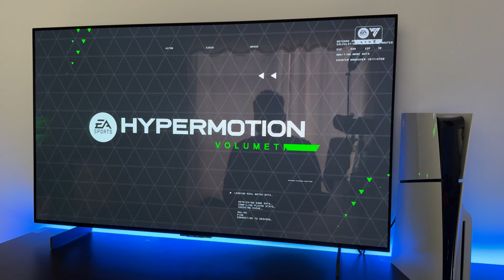POV: Lg Oled C4 + EAFC 24 PS5 Slim Gameplay 4K 60 Fps | Best Gaming TV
👉Best Magic Remote Case
👉Best Oled Screen Cleaner
👉Dust Filter Cover for Xbox Series X
shirrako resident evil 4 remake
cyberpunk 2077 lg c1 hdr settings
cyberpunk 2077 lg c2
cyberpunk 2077 lg c1
cyberpunk 2077 lg oled
warzone 2 bloodthirsty medal
cyberpunk 2077 hdr 4k 120 hz
cyberpunk 2077 120 fps
cyberpunk 2077 lg cx hdr settings
cyberpunk 2077 ps5 lg c1
cyberpunk 2077 ps5 hdr settings lg c1
cyberpunk 2077 ps5 lg cx
cyberpunk 2077 xbox series x
cyberpunk 2077 xbox series x settings
lg oled c2 xbox series x
lg oled c2 best gaming tv
lg oled c2 best gaming monitor
lg oled c2 xbox series x settings
lg oled c2 worth it
lg oled c2 best ps5 settings
jugando demo resident evil 4
lg oled c2 gaming test
lg oled c2 ps5 gameplay
pov gameplay ps5
pov gameplay pc
pov gaming pc
pov gameplay xbox series s
pov gameplay xbox series x
pov gameplay nintendo switch
pov gameplay fortnite
playstation 5 pov gameplay
xbox series x gameplay
POV Gameplay
EA FC24 (FIFA 24) Gameplay PS4 Slim
EA FC24 (FIFA 24) Gameplay PS5

Samsung QN85B QLED
shirrako resident evil 4 remake mercenaries
Samsung QN90B QLED

Hisense U8H

Hisense A6H
fa gamez resident evil 4
TCL 6 Series/R655
LG OLED C2 WARZONE SETTINGS
lg oled c2 warzone 2
lg oled c3 warzone 2
lg oled c2 gaming
lg oled c2 call of duty
ray snakeyes resident evil 4
LG C3 vs LG C2 OLED TV: is it REALLY better? (side by side)